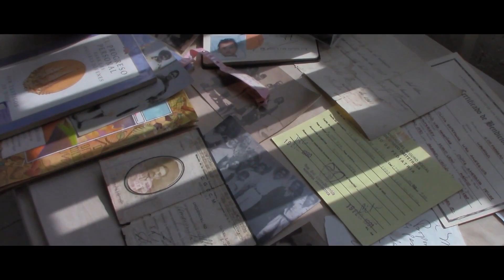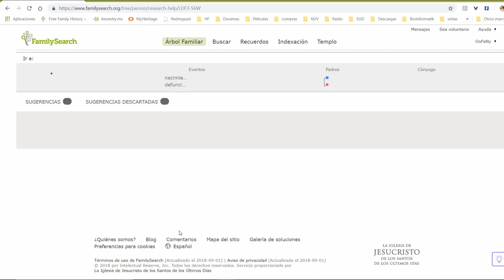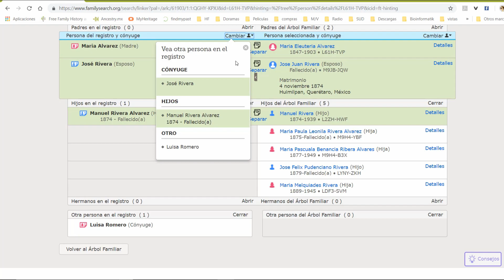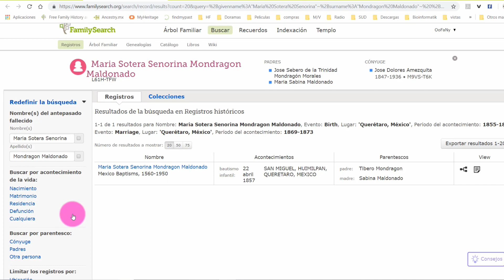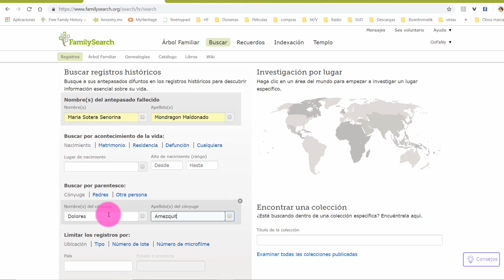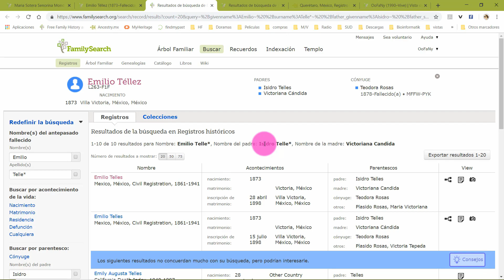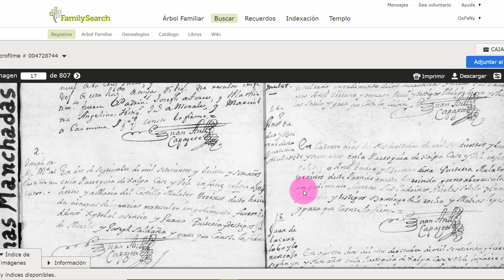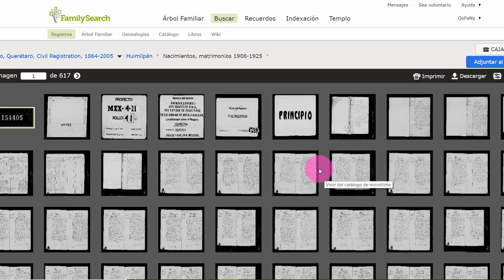Búsqueda de Genealogía en FamilySearch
Es una guía básica para realizar búsquedas en FamilySearch, así que sí miran todo el vídeo podrán darse una idea de cómo buscar y que cambios deberán hacer en cada búsqueda para poder obtener los resultados que desean.
como el video al final resultó un poco largo les voy a dejar un índice para que puedan ir a donde necesitan ver, pero deben saber que hay tips a lo largo del vídeo, les sugiero que lo vean completo, y cualquier duda que tengan pónganlo en los comentarios.

0:55  árbol en FamilySearch
1:55 Obtener datos con su Familia
3:03 Registros sugeridos (adjuntar)
10:12 Búsqueda rápida
16:48 variable en apellidos
17:06 uso de *
20:00 busqueda hacia los lados
20:40 entrevistas
21:14 Búsqueda por catálogos